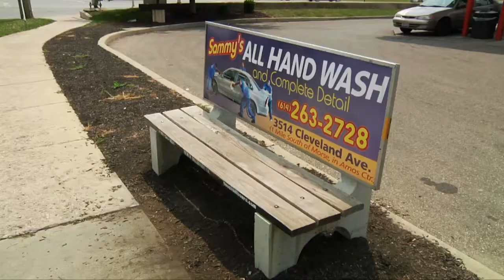Bench Billboard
Advertise 24 hours a day Everyday with Bench Billoards.

See Made You Look!